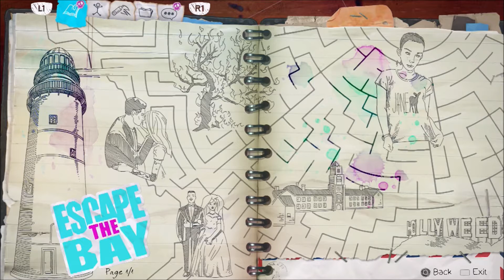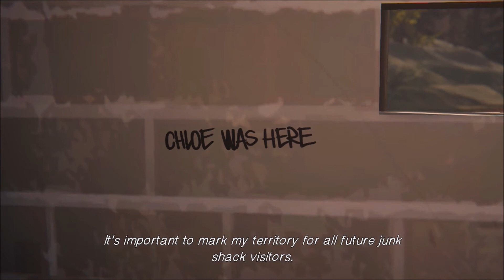Life Is Strange Before The Storm pt10 Trippy Dream&Junk Shacks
Who needs a place to sleep right?